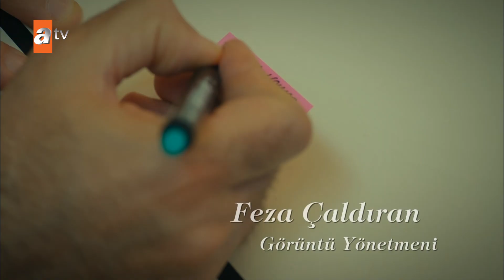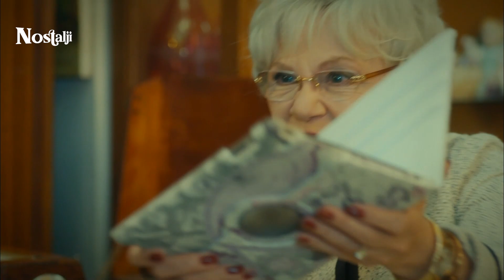Zeynep Hanım, Ecevit'i taşınmaya ikna etmeya çalışıyor - Diğer Yarım 2. Bölüm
Meryem'le, Ecevit ailelerinin tüm karşı çıkmalarına rağmen evlenirler. Ancak ikili kültürleri, sosyal statüleri konusunda son derece farklıdır. Aşkları haricinde birbirinden çok farklı olan Meryem ve Ecevit birkaç yıl içinde sudan bir sebeple kavga eder ve galip gelen inatları yüzünden boşanırlar. İkiz kızları olan çift mahkemenin, birini anneye, diğerini de babada kalmak üzere karar vermesi ile tamamen yollarını ayırır. İkisi de çocukları birbirine göstermemeye yemin ederler.

Kızları, kendi kültürlerine ve fikirlerine göre yetiştirirken onlara büyük bir yalan söylerler. Ancak yıllar sonra ikiz kardeşlerin kaderi İstanbul'da birleşir ve birbirinden habersiz iki kız kardeş çarpışırlar. Yüzleri aynı ama yaşam tarzları taban tabana zıt kardeşler el ele verir ve tüm gerçeklerinin yalana dönüştüğü o gün, bir karar verirler. Anne babalarına iyi bir ders verecek ve onları yeniden bir araya getireceklerdir.

Oyuncular: Gonca Sarıyıldız, İpek Tuzcuoğlu, Orhan Kılıç
Yönetmen: Cem Tabak